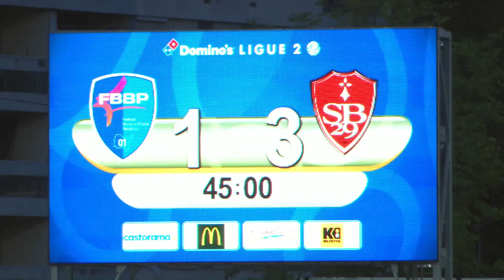FBBP 01 - Stade Brestois 29 ( 2-4 ) - Résumé - (BBP - BREST) / 2017-18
Revivez les meilleurs moments de FBBP 01 - Stade Brestois 29 ( 2-4) en vidéo.

Domino's Ligue 2 - Saison 2017/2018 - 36ème journéeSTADE MARCEL VERCHERE - vendredi 27 avril 2018

Buteurs : Yanis MERDJI (2' - FBBP 01) / Julien FAUSSURIER (10' - Stade Brestois 29) / Gaëtan CHARBONNIER (13' pen - Stade Brestois 29) / Gaëtan CHARBONNIER (40' - Stade Brestois 29) / Bruno GROUGI (48' - Stade Brestois 29) / Youssouf NDIAYE (69' - FBBP 01)

Composition FBBP 01 : 1 - Mickael SCANNELLA / 4 - Grégoire AMIOT / 5 - Nicolas SAINT RUF / 7 - Fabien TCHENKOUA / 11 - Vital NSIMBA / 12 - Yoann COURT / 13 - Pape Abdou PAYE / 15 - Jimmy NIRLO (c) / 22 - Aurélien FAIVRE / 28 - Youssouf NDIAYE / 29 - Yanis MERDJI

Composition Stade Brestois 29 : 1 - Gautier LARSONNEUR / 2 - Quentin BERNARD / 5 - Brendan CHARDONNET / 7 - Jason BERTHOMIER / 8 - Johan GASTIEN / 10 - Gaëtan CHARBONNIER / 14 - Anthony WEBER / 20 - Habib DIALLO / 22 - Julien FAUSSURIER (c) / 27 - Ibrahima SISSOKO / 29 - Alexandre COEFF